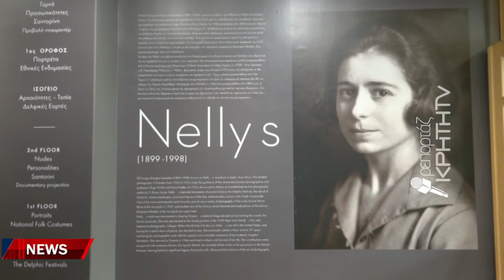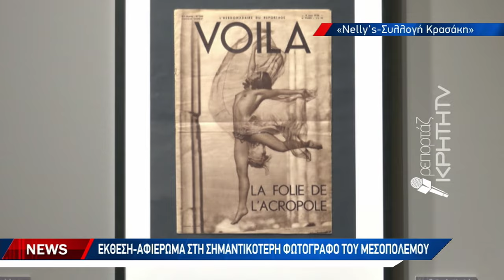Στη δημοτική πινακοθήκη Χανίων έργα της θρυλικής φωτογράφου